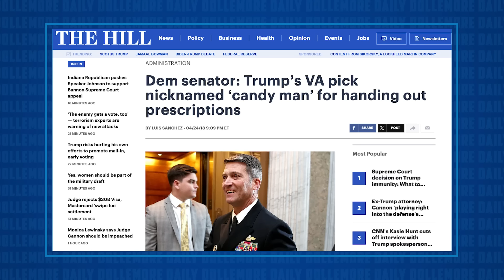TRUMP & GOP ARE PANICKING - They Know He's GOING TO LOSE DEBATE to Joe Biden!!!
Garrison Hayes talks about the full-court press currently underway to set low expectations for Donald Trump's performance at the upcoming Thursday presidential debate with President Joe Biden. When people like Sean Hannity and Steve Bannon aren't managing expectations low, they are overtly attempting to convince Donald Trump to be a no-show for the event.